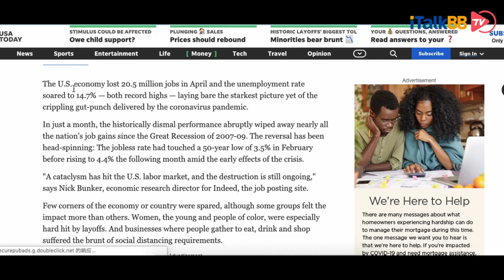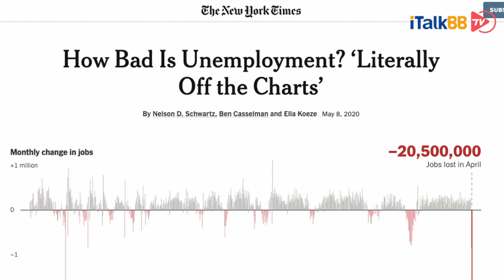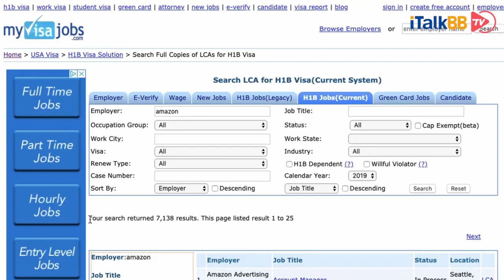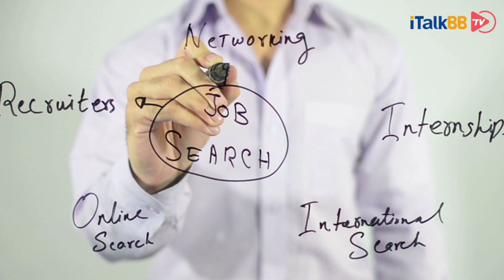从美国失业的行业人数分布来分析，H1b被喊停的可能性有多大？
i资讯 美国 H1B VISA#H1B VISA SUSPEND#特朗普#trump#immigration

四名共和党议员给美国总统特朗普写信，要求：暂停发放所有非移民工作签证60天；之后，继续暂停发放某些类别新的非移民工签证一年，或直到全国失业率恢复到正常水平。提案中提到的非移民工作签证包括：H-1B visas,H-2B visas,及OPT，同时，四位议员还要求暂停EB-5移民签证计划.